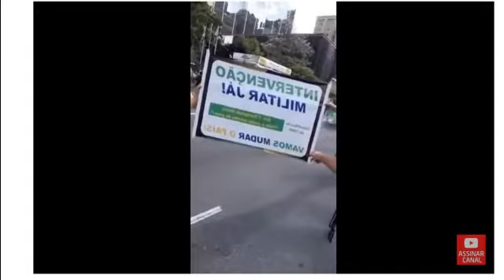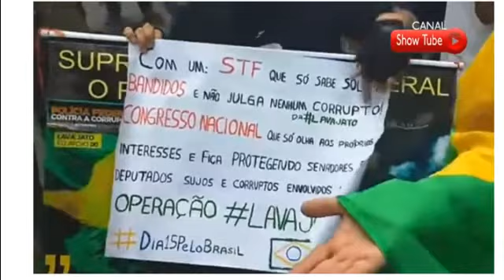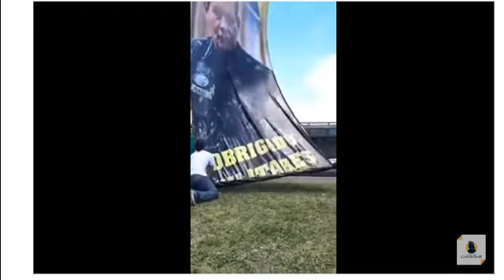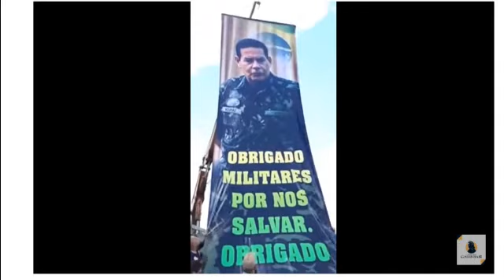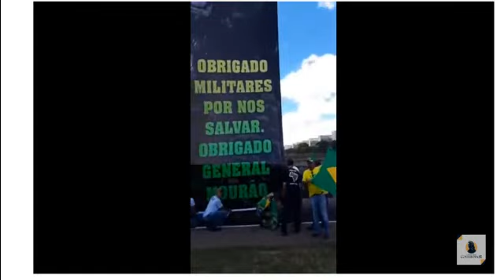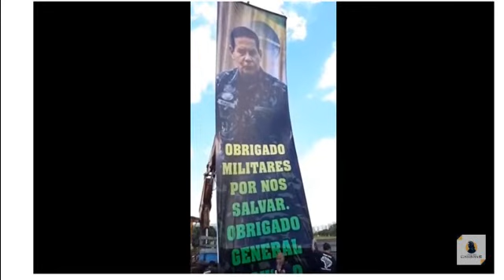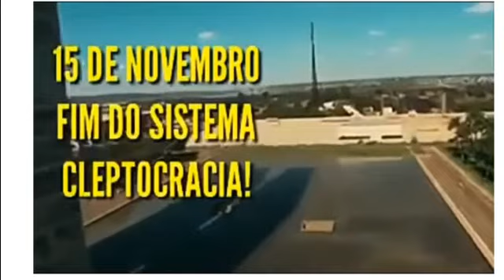GENERAIS E GOVERNOS DO BRASIL UM BANDO SÓ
COVARDES ESTÁ      SANGRANDO UMA NAÇÃO ACORDA.